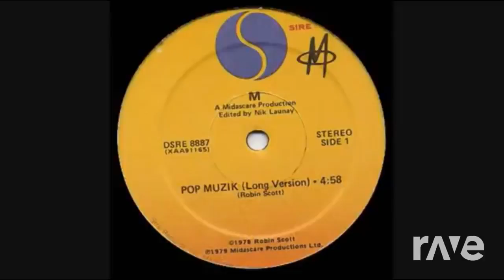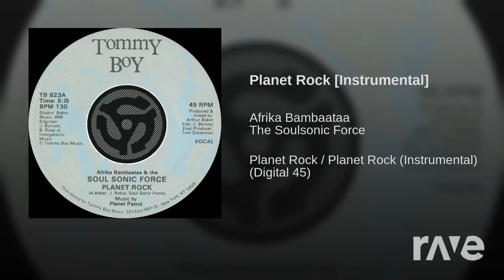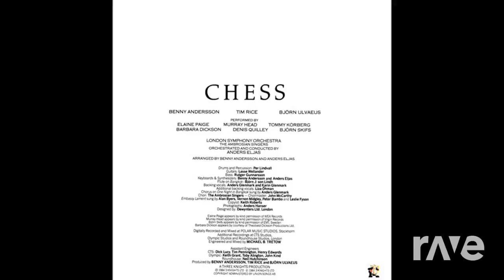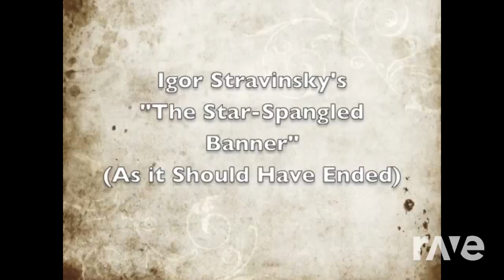Michael Jackson tribute (i.e. remixes) - RaveDJ